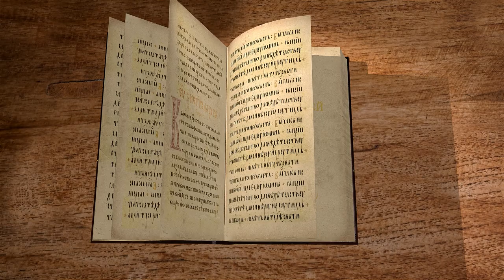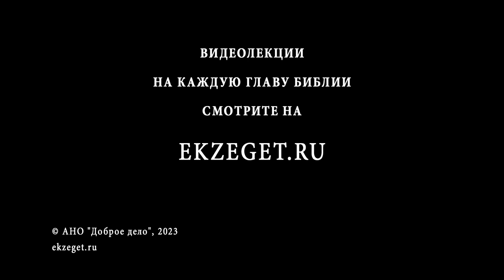Книга Судей. Глава 12 "Иеффай убивает Ефремлян. Есевон, Елон и Авдон" Игумен Арсений (Соколов)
Команда Экзегет.

🔸  Возмущение Ефремлян
🔸  Победа в сражении над Ефремлянами
🔸  "Иеффай был судьею Израиля шесть лет"
🔸  Есевон из Вифлеема был судьей семь лет
🔸  Судья Елон, который судил Израиль десят лет
🔸  Восемь лет судил Израиль судья Авдон